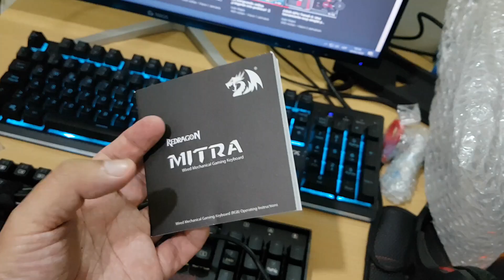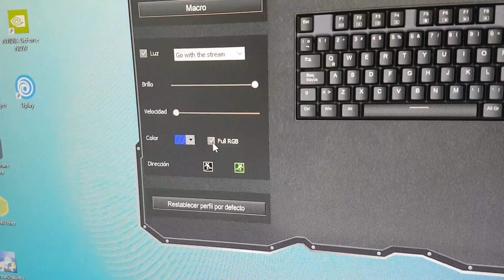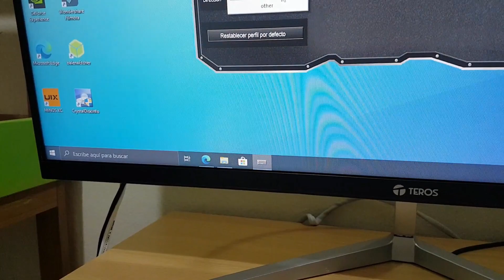Mi primer teclado mecánico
Acabo de comprar mi primer teclado mecánico y he elegido el @Redragon Mitra K551